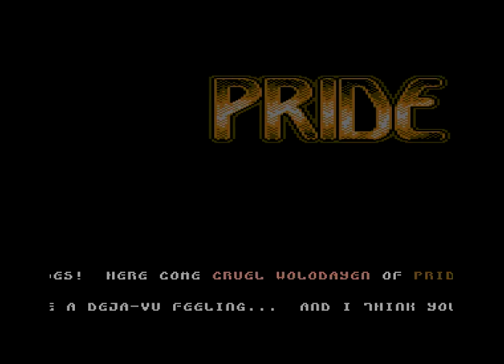Pride Intro 12 ! Commodore 64 (C64)